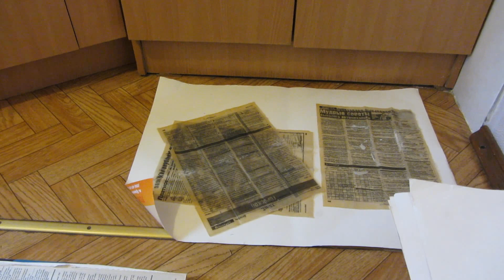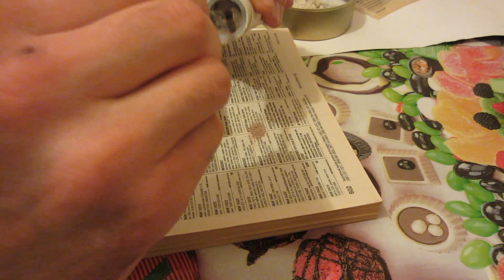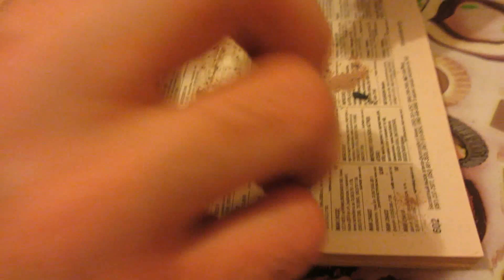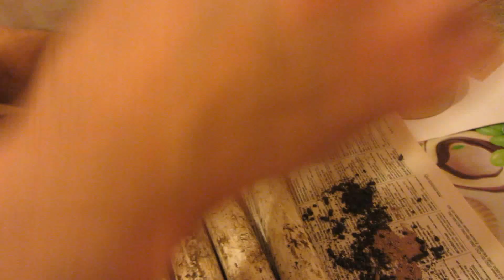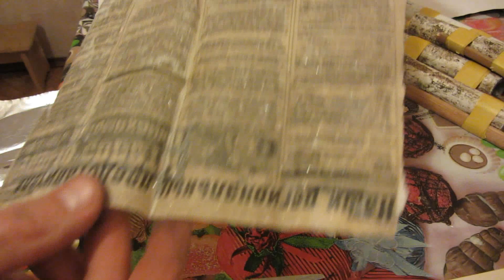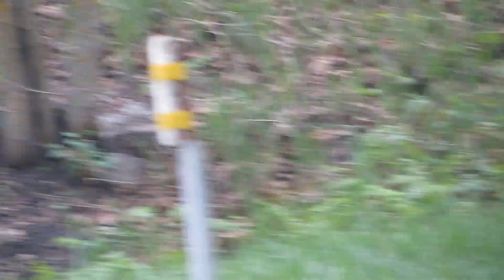Летающие ракеты по видео с канала Сливки шоу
Наше совместное семейное изготовление ракет